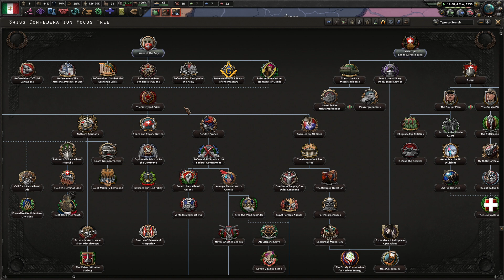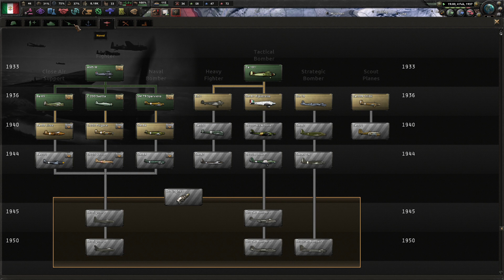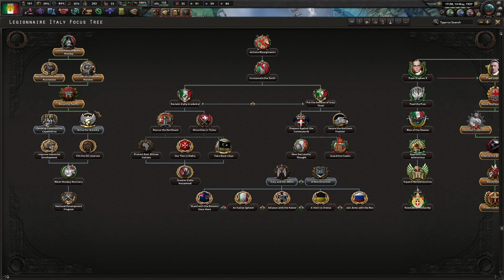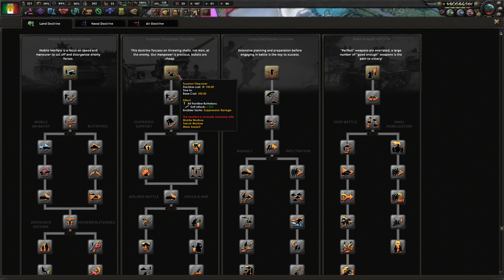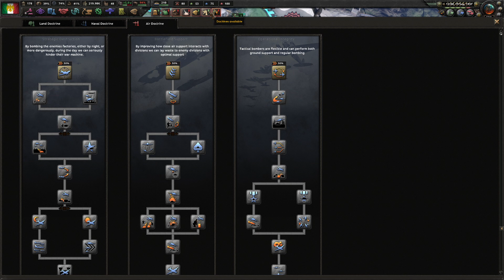HOI4-KX-LI-ANI-GD'A-#2-Pope John XXIII Holds Elections, The ANI Sweep Them, Then Sweep The Austrians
In This Series, Gabriele D'Annunzio, The Warrior-Poet Himself, Will Lay The Groundwork For The Rebirth Of A Unified Italian State Through Winning The Elections, Entering Into Talks With Marshall Messe In The South, And Naming The Great Italian Aviator, Air Marshall Balbo, As His Successor, Who Will Carry The Flag of The Italian Imperium To The Capitals Of All Those Who Defy Beautiful Italia! D'Annunzio Will Set The Stage For Italy To Fly, And Balbo Will Ensure That It Soars In the Clouds For A Thousand Years!